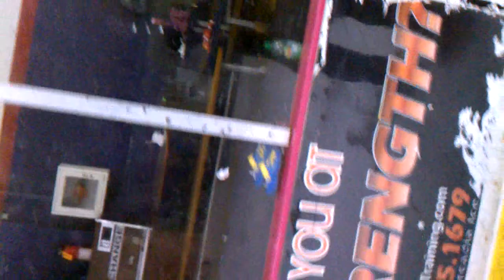Azu and I, iceskating